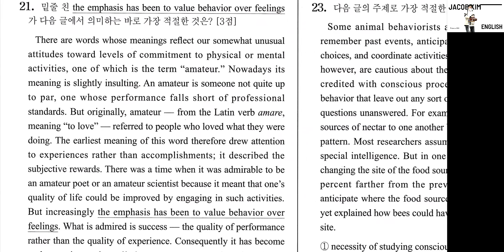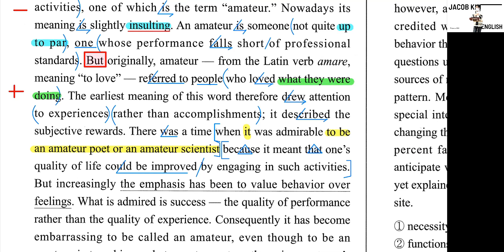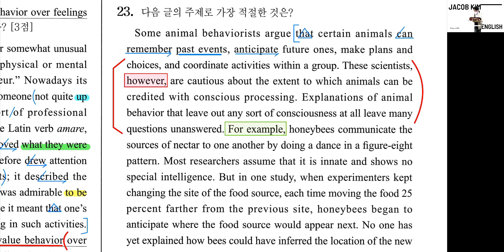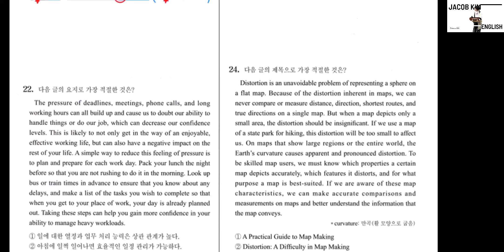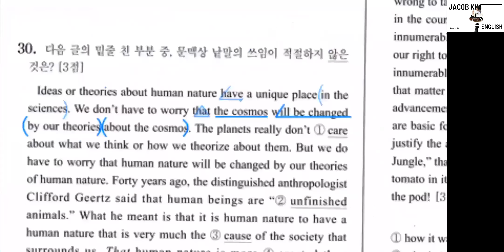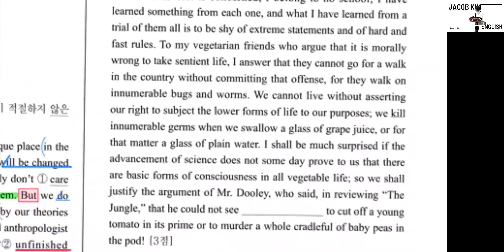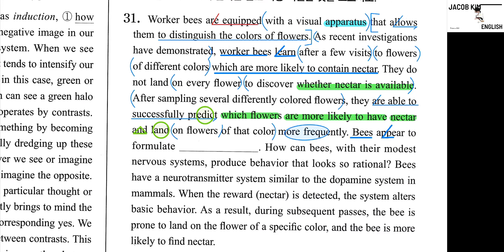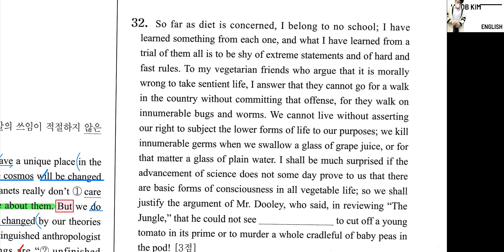2020종로핵심파이널모의고사1회#21 23 30 31